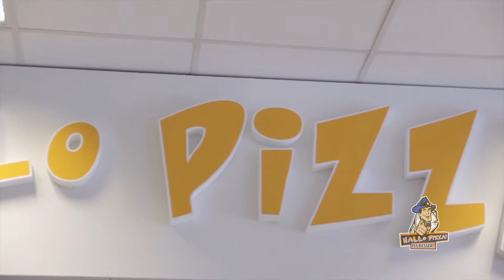Rewe-Center Steffens Erkelenz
Unser Kooperationspartner, das Rewe-Center Steffens in Erkelenz!